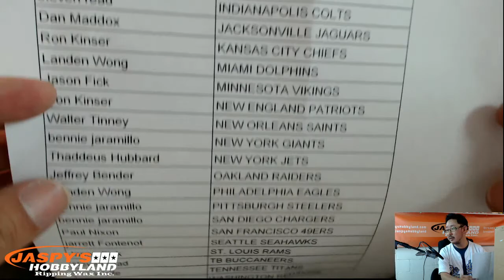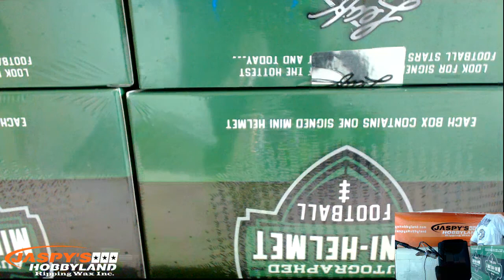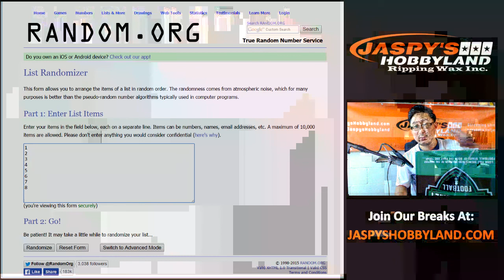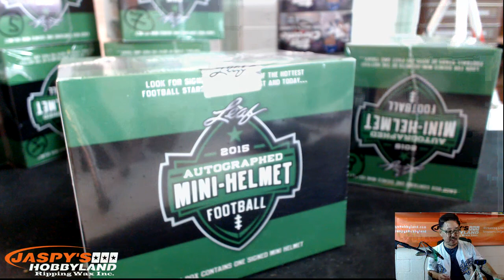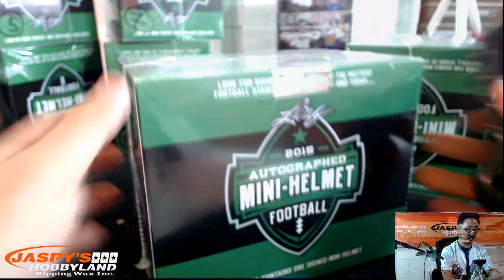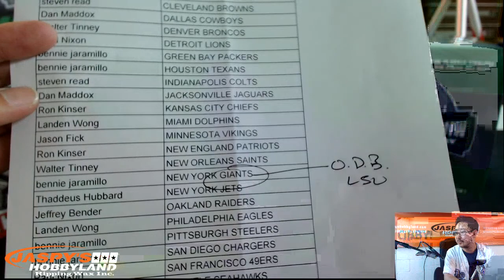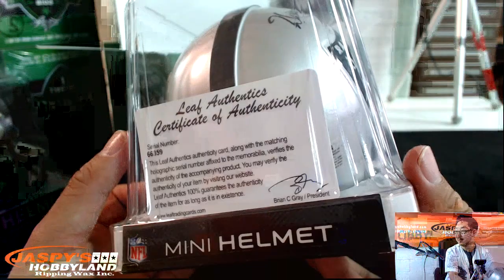9/1/15 [2BOX RANDOM TEAM] #1 - 2015 Leaf Autographed Mini-Helmet Football Edition